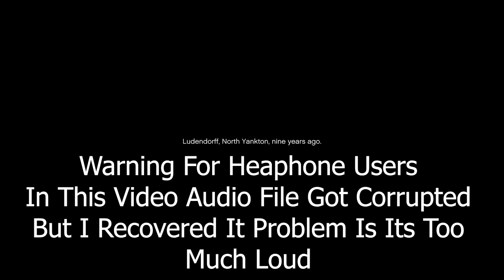Robbing Bank For Buying PS5 And RTX 3090 #1 (GTA V)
My Setup-

Processor- Intel 8Th Generation I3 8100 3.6GHZ Quad Core/ 4 Core/ 4 Threads / Coffee Lake

Mother Board- Gigabyte H310M-H HDMI and VGA Port Ultra Durable motherboard with 8118 Gaming LAN, Anti-Sulfur Resistor, Smart Fan 5

Ram (16  GB Means 2 8GB Ram Sticks) - Corsair Vengeance LPX 8GB DDR4 3000Mhz for Intel 7th, 8th Gen & Ryzen Series Motherboard, High-Speed Ram CMK8GX4M1D3000C16

Graphic Card- ASUS Cerberus GeForce GTX 1050 Ti 4GB OC Edition GDDR5 Gaming Graphics Card (Cerberus-GTX1050Ti-O4G)

Power Supply- Corsair VS550 550W Active PFC 80 Plus Power Supply (Black)

HHD- Western Digital WD10EZEX 1TB Internal Hard Drive for Desktop (Blue)

SSD-WD WDS120G2G0A 120GB 2.5-inch Internal SSD (Green)

CPU Case- Corsair Carbide Series CC-9011050-WW Mid-Tower Steel Gaming Case with Red LED (Black)

CPU Case Optional Fan (Max 5 Fans Can Be Used But I Used Only 2 Front Fans)-Circle 120 mm 15 LED Silent Cabinet Cooling Fan (Black)

Accessories-

Controller - PS3 DUALSHOCK 3 WIRELESS CONTROLLER (BK)

Track Pad (Used For Making Animations) - Huion H430P OSU Graphics Tablet with 4096 Pen Pressure and 4 Shortcut Keys

Key Board And Mouse Set-  Redgear Manta MT21 Gaming Keyboard and Gaming Mouse Combo (Black)

Headset (with mic) - Cosmic Byte Kotion Each Over the Ear Headsets with Mic & LED - G2000 Edition (Blue, Rubberized Texture)

Mic (NEW)